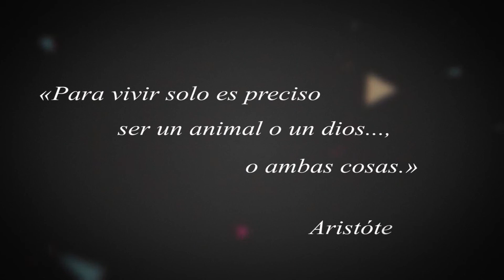Feliz 2022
Buen Fin de Año, Feliz 2022...